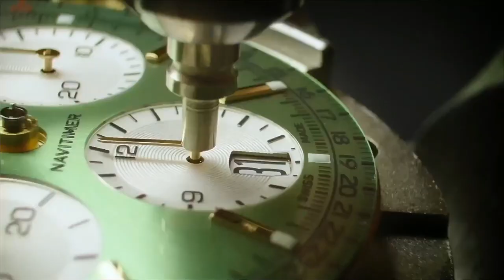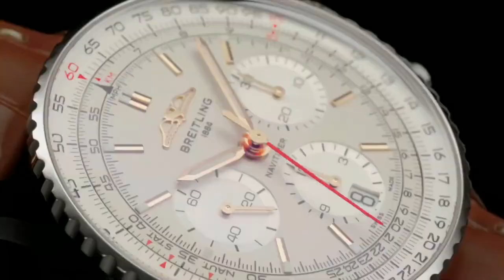Breitling The Sound of Watchmaking l Jura Watches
Craftsmanship is everything at the Breitling Chronometrie, where we’re still making watches the old-fashioned way—by hand (with a little help from technology). See how the magic happens.